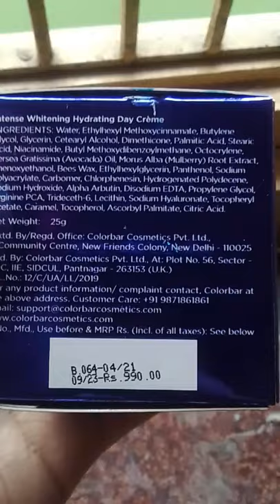Colorbar Hydra White intense whiting day Cream Price